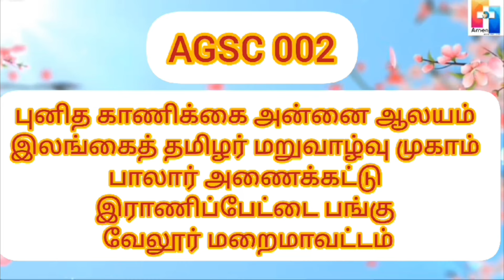3 AGSC 002, புனித காணிக்கை அன்னை ஆலயம், இலங்கைத் தமிழர் மறுவாழ்வு முகாம், இராணிப்பேட்டை பங்கு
3 AGSC 002, புனித காணிக்கை அன்னை ஆலயம், இலங்கைத் தமிழர் மறுவாழ்வு முகாம், இராணிப்பேட்டை பங்கு, வேலூர்